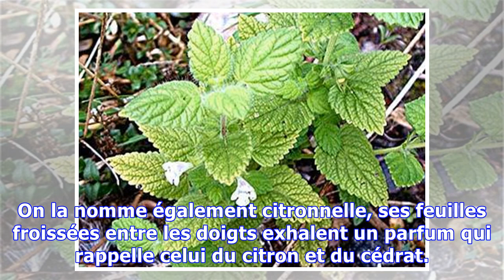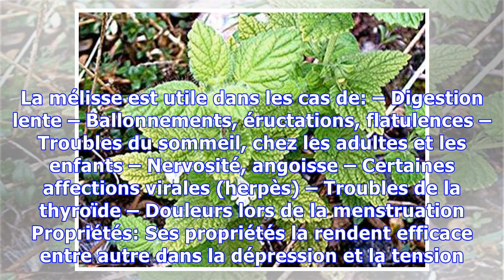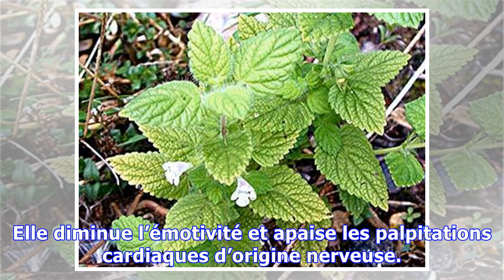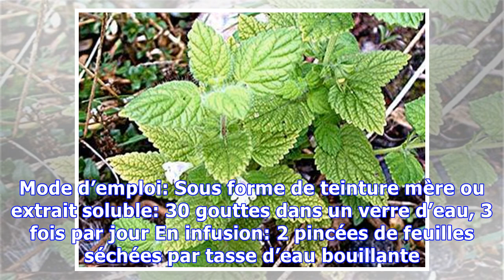Une plante très efficace pour soigner la nervosité, l’anxiété, l’herpès, les troubles digestifs, éq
Une plante très efficace pour soigner la nervosité, l’anxiété, l’herpès, les troubles digestifs, équilibrer la thyroïde. Elle avait la réputation de rendre la jeunesse!
La mélisse était l’un des composants des « élixirs de jouvence » on pensait qu’elle pouvait redonner la jeunesse. Son nom Melissa provient d’un mot grec signifiant feuille à abeille, association d’autant plus heureuse que cette plante possède les mêmes propriétés toniques et curatives que le miel et la gelée royale. On la nomme également citronnelle, ses feuilles froissées entre les doigts exhalen...